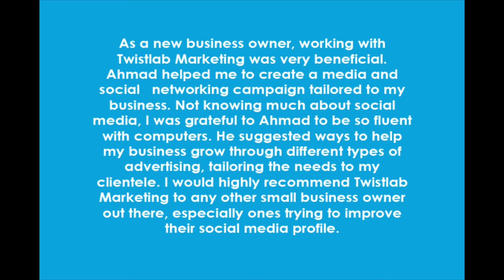Pinebrook Animal Hospital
Pinebrook Animal Hospital and Twistlab Marketing